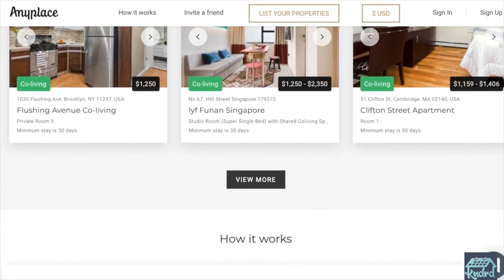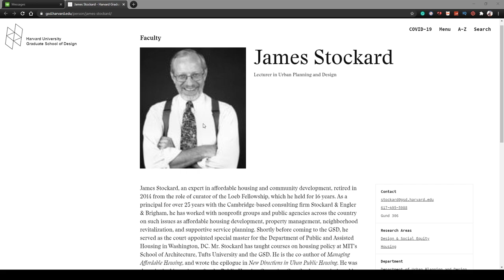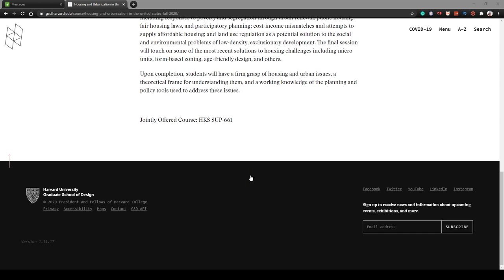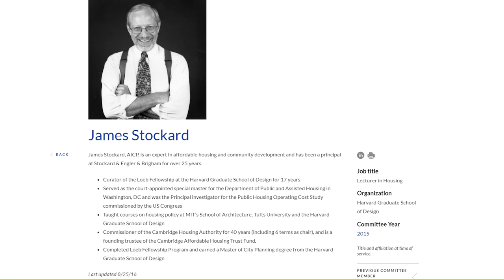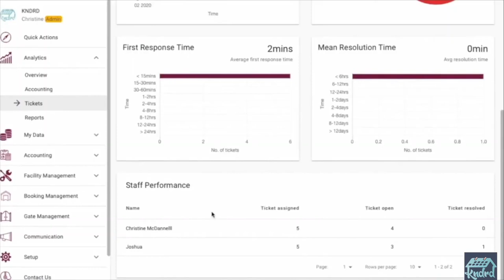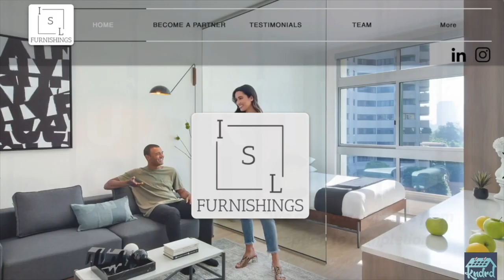Harvard Expert: Best City Planning & Affordable Housing |Jim Stockard, Founding Member, Common Place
Jim teaches about housing at the Harvard Graduate School of Design.

Where he earned a Master of City Planning.

He had a long career in affordable housing development and policy making, property management, neighborhood revitalization, serving non-profit groups, public agencies and private corporations at the local, state and national levels.

Mr. Stockard has taught courses on housing policy at MIT's School of Architecture.

He is the co-author of Managing Affordable Housing, and wrote the epilogue in New Directions in Urban Public Housing.

He was the principal investigator for the Public Housing Operating Cost Study commissioned by the US Congress. Stockard has served as a commissioner of the Cambridge Housing Authority for 30 years (including 6 terms as chair).

Jim was a founding member of Common Place in 1973. CP is a cooperative that resulted from a group of friends deciding they would like to share a community and live more lightly on the planet. They bought an existing building containing 12 apartments and over the years they have modified it into 8 homes. 9 of the 13 residents have lived there since 1973. Each family has its own apartment, and there is a shared common room, laundry room, shop and back yard. CP was self managed for 42 years and has recently found outside management to help run the place.

►► Be sure to check out our partners & supporters of The Coliving Code Show:

♥ Anyplace makes it easy to book a flexible, fully-furnished accommodation around the world, whether its an apartment, co-living space, or extended-stay hotel.

♥ Trust your Unit interiors to ISL Furnishings. They bring light to your Vision.

This show is a passion project of Kndrd, the first management software platform and global directory for Coliving.

One of the biggest problems throughout our modern society is the cost of living and lack of community. People are signing away their paychecks on rent and feeling increasingly isolated. We're on a personal mission to solve these problems through the CoLiving movement by helping redefine the term ‘housemate’ with something meaningful, sustainable, and flexible on a global level.

People now are choosing access over ownership and new real estate projects need to be built specifically for the way humans are deciding to live together.

These interviews feature experts in the field who share their own successes and journeys.